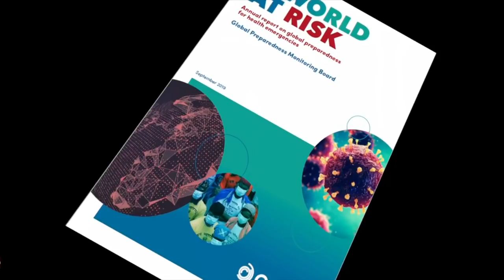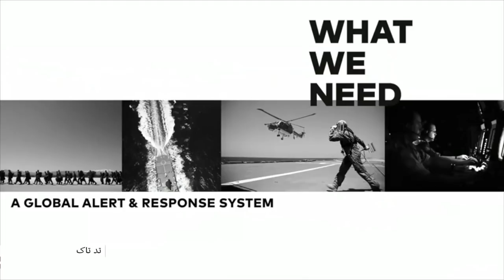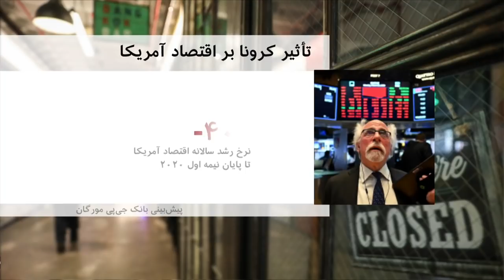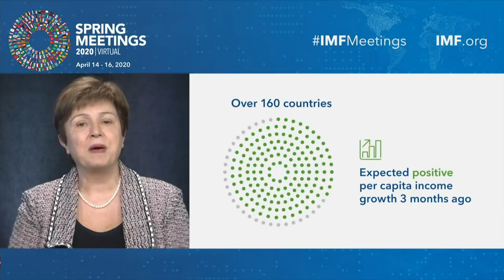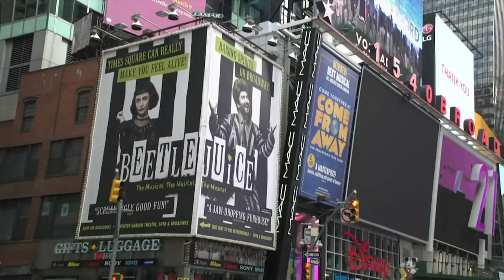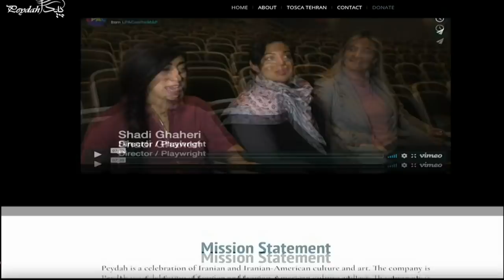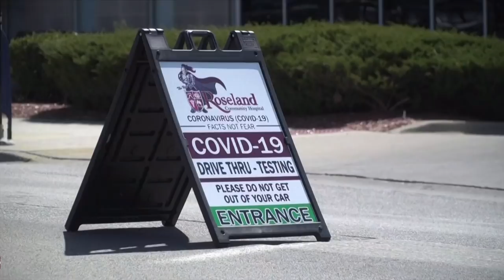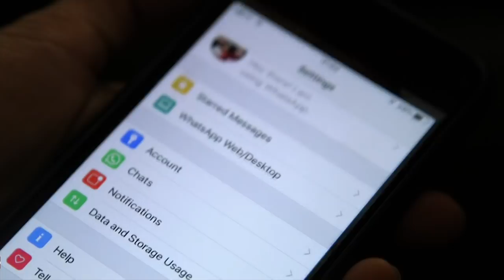گزارش از پیش‌بینی همه گیری جهانی و دلیل غافلگیری دولتها، تاثیر کرونا بر اقتصاد و بیشتر: خبرنگاران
در برنامه این هفته خبرنگاران، گزارش‌هایی است که به هشدار دانشمندان به همه گیری جهانی از سالها قبل و دلیل غافلگیری دولت‌ها، تاثیر کرونا بر اقتصاد جهان، شیوع ویروس کرونا در میان اقلیت‌های اجتماعی، چالش‌های بارداری و زایمان در دوران کرونا، می پردازد.